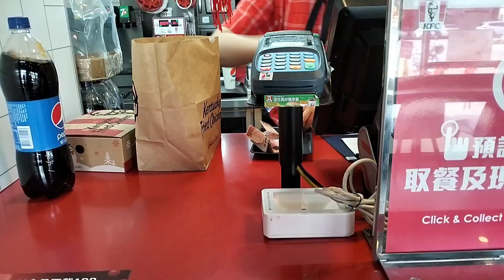AMA NYURUH KITA PULANG DAN DI TRAKTIR MAKAN KFC YU ZHEN SENANG BANGET 😁🥰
Vlog harian,masakan harian,resep masakan Chinese food,sunda, Indonesian food, mukbang,Dll

assalamu'alaikum
Buat teman-teman yang sudah mendukung channel ini saya ucapkan terima kasih banyak yang sebesar-besarnya.. tanpa kalian channel ini tidak ada apa-apanya..